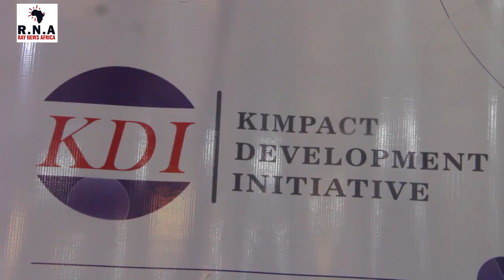Ballot Integrity Report: KDI Make Public Presentation Sue For Transparency, Fairness In Electoral..